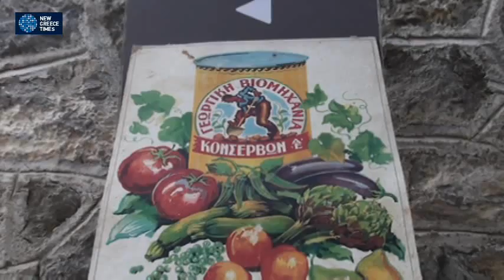Ένα «Φουγάρο» , που άνθισε στο Ναύπλιο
Ένας χώρος που δημιουργήθηκε «για να συγκινεί, να ερεθίζει, να εμπνέει και να κινητοποιεί τις πνευματικές και δημιουργικές δυνάμεις της κοινωνίας και των ατόμων που έρχονται σ΄επαφή μαζί του», εγκαινιάσθηκε στο Ναύπλιο. Το όνομα αυτού : «Φουγάρο». Ένα συγκρότημα τριών πέτρινων κτιρίων, συνολικού εμβαδού 2.400 τ.μ. πάνω από τα οποία στέκεται αγέρωχο το βιομηχανικό φουγάρο, ύψους 36 μέτρων. Ένας τόπος δημιουργίας και έκφρασης για μικρούς και μεγάλους.